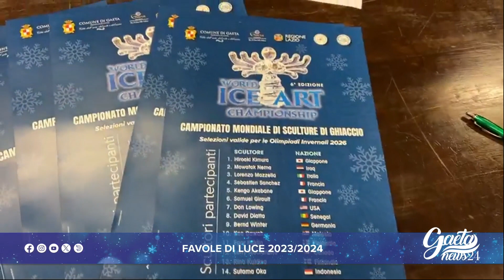Le premiazioni della 6ª edizione del World Ice Art Championship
🧊🏆 Le premiazioni della 6ª edizione del World Ice Art Championship, in Aula Consiliare del Comune di Gaeta

🏆 Premio del pubblico
🇮🇹 Lorenzo Mazzella (Italia)
🇯🇵 Hiroaki Kimura (Giappone)

🏆 Premio della giuria
🇲🇾 Kee Gawah (Malesia)
🇮🇩 Sutama Oka (Indonesia)

📋 La classifica finale
🥇 Egor Kuklin (Finlandia) 279 pt
🥈 Kengo Akabane (Giappone) 268 pt
🥉 Hiroaki Kimura (Giappone) 266 pt
4️⃣ Samuel Girault (Francia) 262 pt
5️⃣ Kee Gawah (Malesia) 261 pt